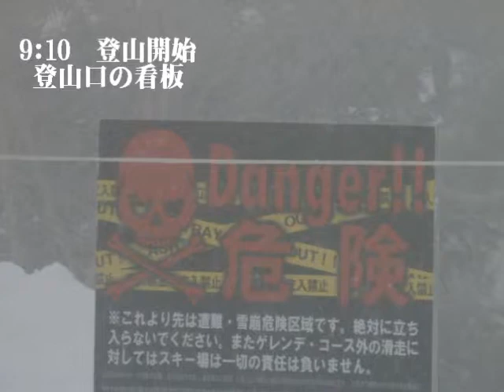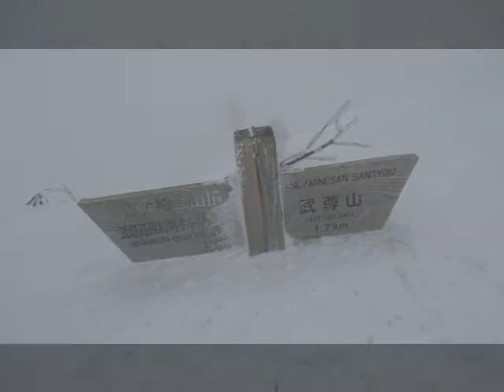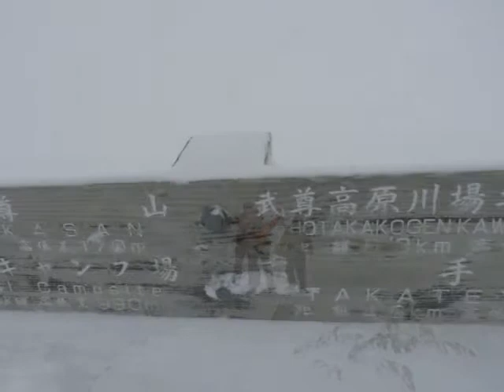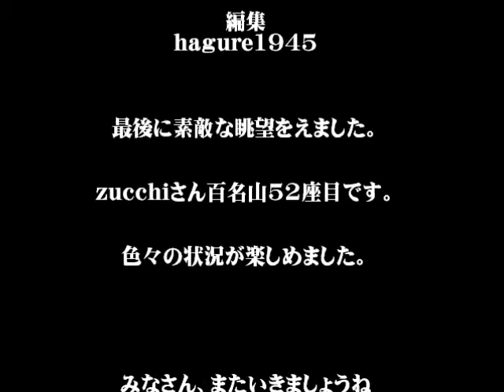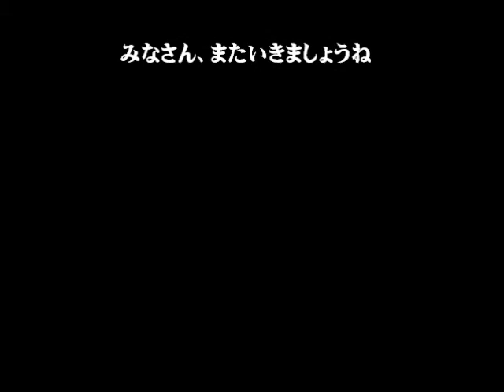新コラボで上州武尊岳アタックだ！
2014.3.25　川場スキー場から上州武尊岳に新しい人を加えての登山。曇天であったが、途中から天気が回復。美しい景色を堪能する。